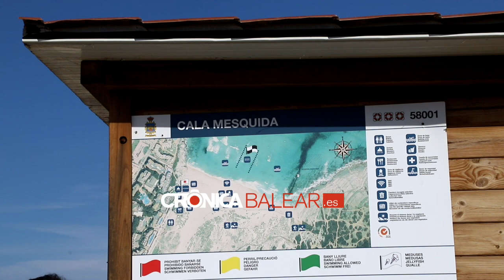Dos fallecidos al caerles encima un rayo en Cala Mesquida (Mallorca)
Dos personas han muerto este jueves por la tarde al caerles encima un rayo en la playa de Cala Mesquida (Mallorca)...